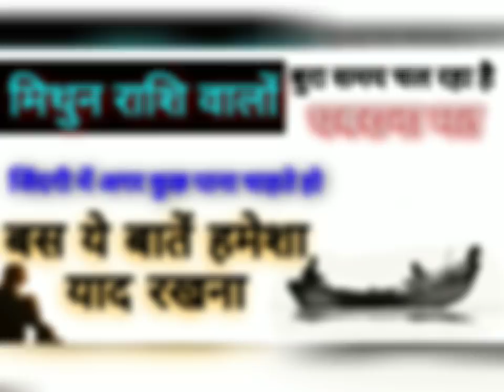मिथुन राशि वालों जिंदगी में अगर कुछ पाना चाहते हो तो इसे सुनो If you have too many problems in life